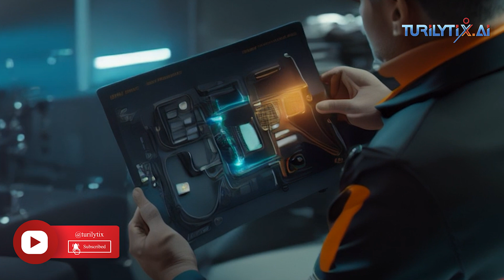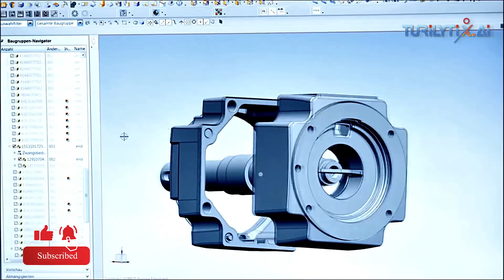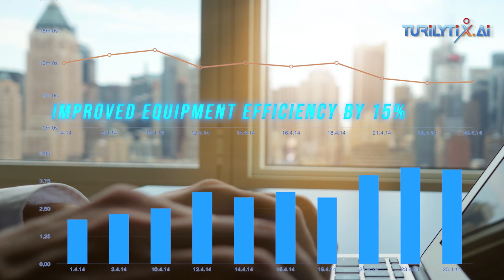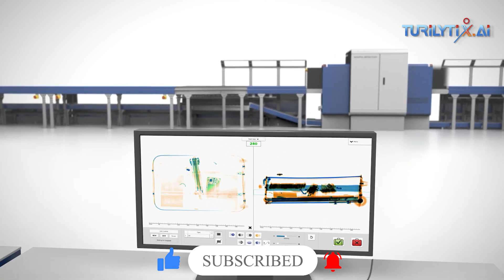The integration of AI and IoT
We have to use it to expand the opportunity of industrial development for better future of human race. Imagine the factories where robots and sensors collaborate flawlessly, making decisions on their own to streamline production. Moreover, AI can help predict when machines might need fixing, preventing costly breakdowns, creating safety environment for workers and saving time for entrepreneurs. This powerful combination of AI and IoT is like giving our machines a brain and senses, making industries smarter, more meaningful, and ready for the future.
Journals and research papers we used for the video content:
About us
Thank you for stopping by our channel 💞 😍:⁠-⁠) Send your love and contribute here if you find our channel useful.